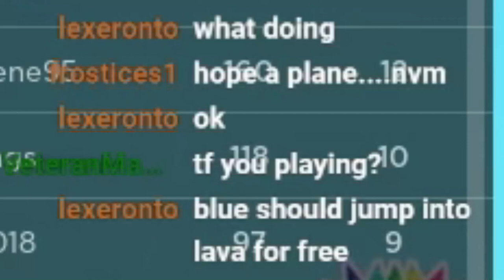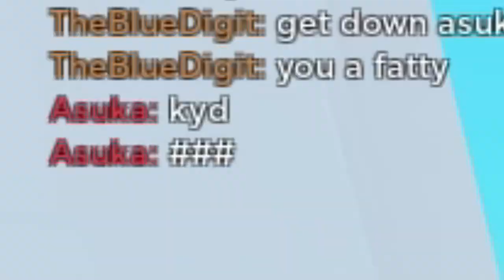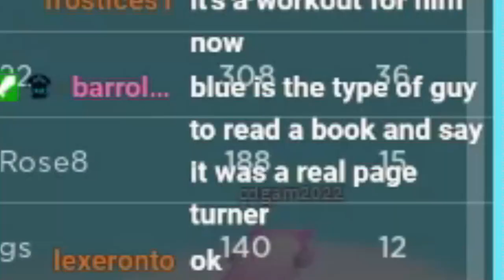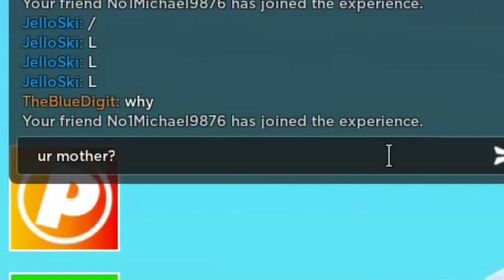ROBLOX FLOOR IS LAVA